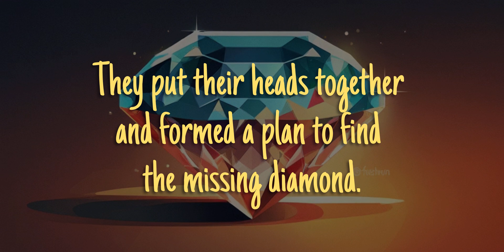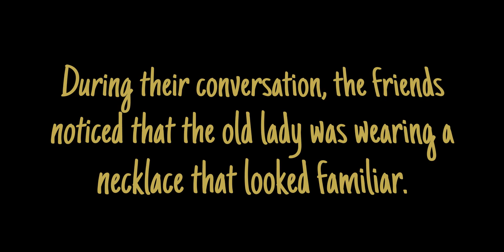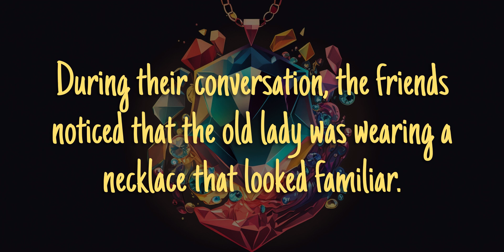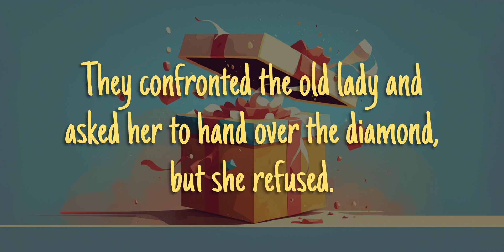Can You Solve the Mystery? Kids Uncover Stolen Diamond's Shocking Secret!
In this thrilling story for kids, a group of friends takes on the challenge of solving a mystery in their small town.

When a precious diamond is stolen from the local museum, Emma, Jack, and Lily become amateur detectives and embark on a quest to find the thief.

Through careful investigation and clever deduction, the friends follow a trail of clues that leads them to an unexpected suspect.

But when the thief tries to make a run for it, the friends must use all their skills to catch him and retrieve the stolen diamond.

This exciting tale of mystery and adventure will keep you on the edge of your seat until the very end!